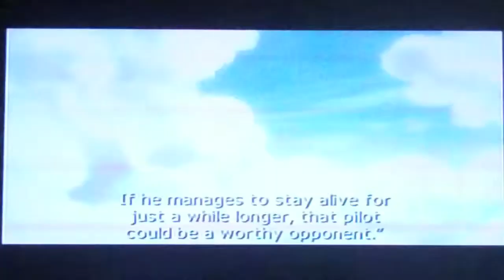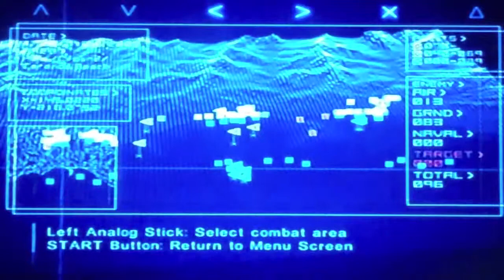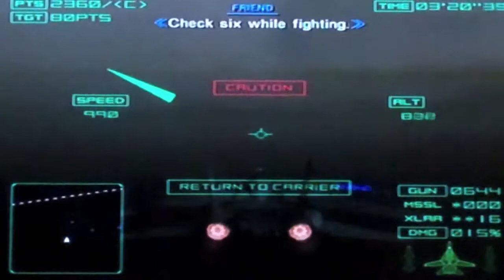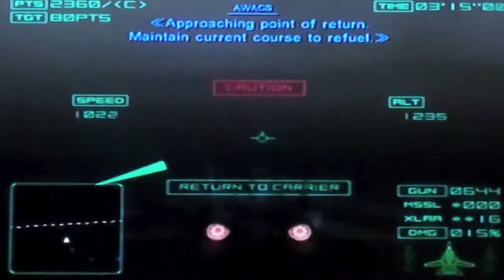Ace Combat 4- "Operation Bunker Shot"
It's time to take a trip to the beach! 3, actually. More or less another modern re-enactment of D-day, but from the skies.